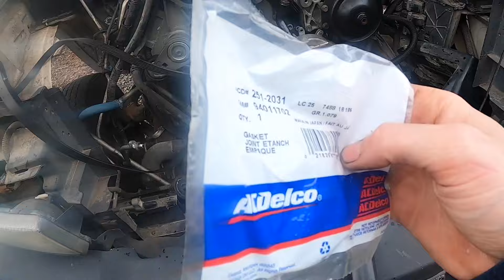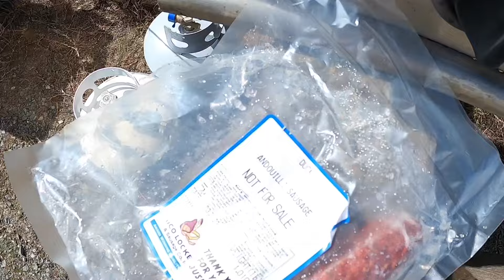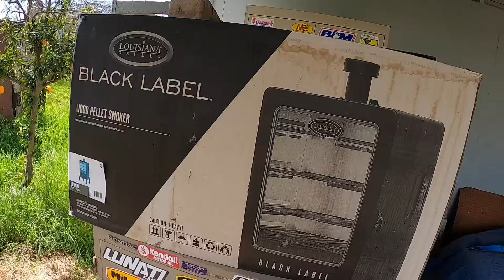Fixing the Valvetrain and Finishing the Saginaw Transmission for Double Trouble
Had some small victories in this episode of working on the hobby stock engine and transmission.

🇺🇸We are your bent but not broken dirt track racing team! Home of the 90%ers.

(We are officially out of Larges)